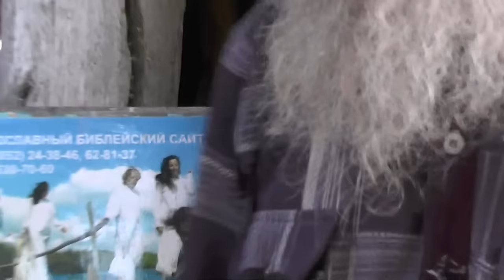Избави, Господи, от воров! 06. 09. 2015